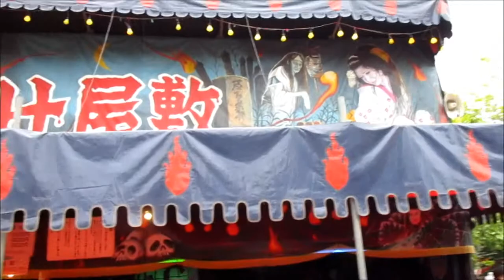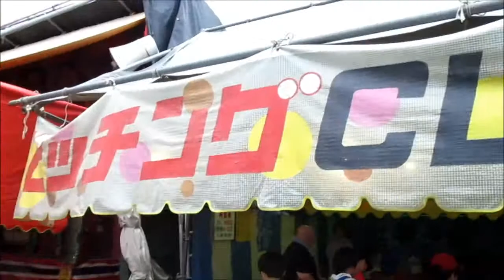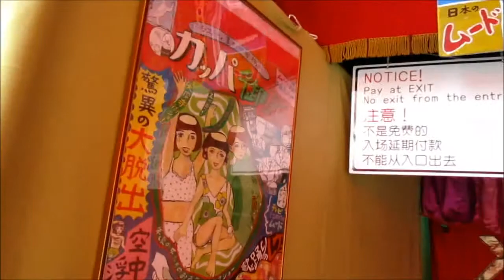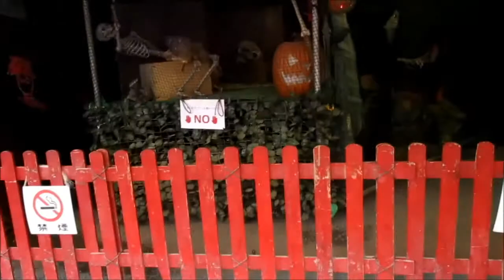中島公園の見世物小屋 ワールドオートバイ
2016/06/16  中島公園の見世物小屋
ワールドオートバイ